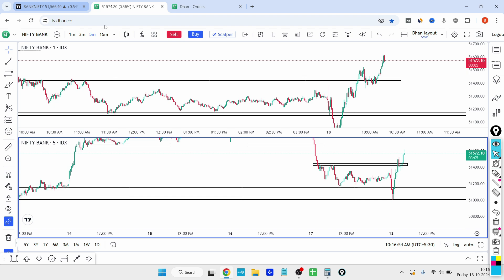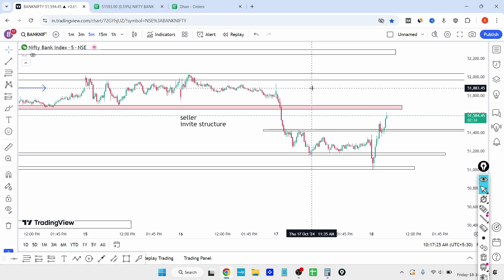Option Trading Using 20k capital